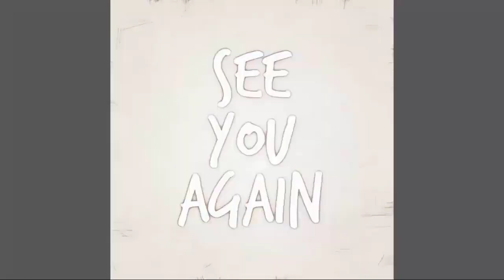The Order Is Reversed, Marshall & George Like Stella| General Hospital Spoilers